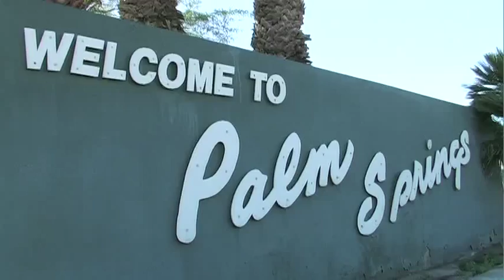Mr. Palm Springs Leather 2011 contest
Drew Kramer (Mr Tool Shed Leather) took the tile, with Chris Krelle (Mr Twisted Sister Leather) and Henry Jordan (Mr. Barracks Leather) as runners up.
The Mr Palm Springs Leather contest was held November 13, 2011.  International Mr. Leather 1992, Lenny Broberg MC'd the contest.

Reporter - Das; Camera & Podcast - Mike Skiff
for Third Rail Media